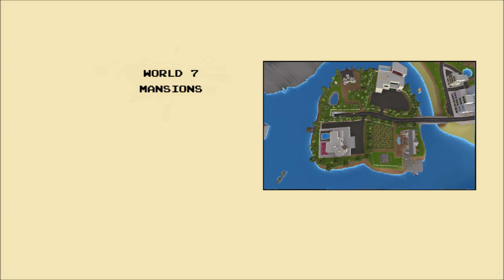If Wobbly Life Had SMB3 Credits